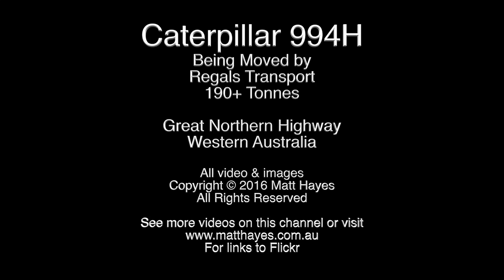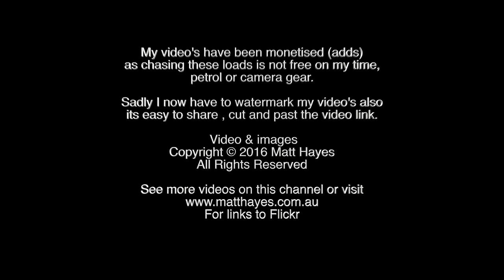Heavy Haulage - Caterpillar 994H - 190 tonne load being moved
Regals Transport moving a estimated 190t Caterpillar 994H wheel loader out of Perth on a Super Saturday up the Great Norther Highway , Western Australia

Hi Sebi !

Adds are annoying I know that but this contributes in a small way to cover the costs of chasing these loads, petrol , time and camera gear, thanks for your understanding.